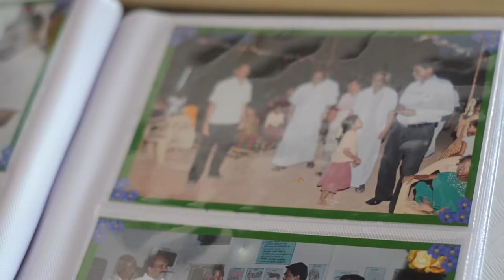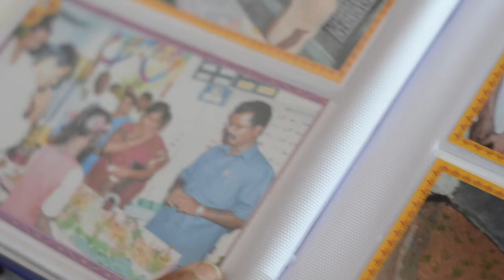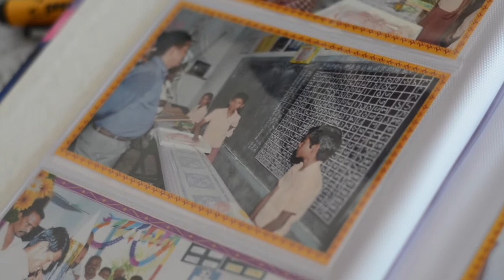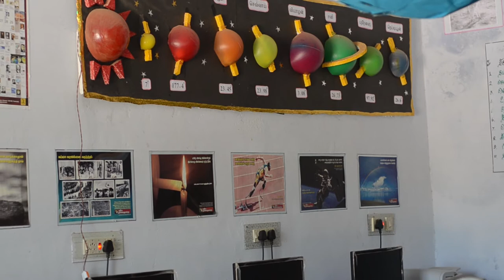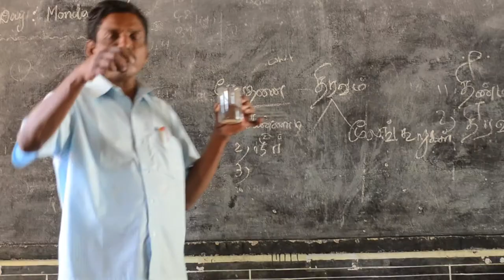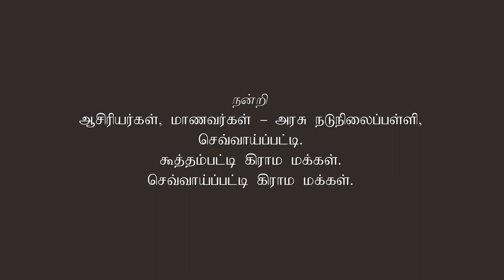ஆசிரியர்களின் உழைப்பு, ஊராரின் ஒத்துழைப்பு, பள்ளியின் செழிப்பு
செவ்வாய்ப்பட்டி கிராமத்திலுள்ள ஊராட்சி ஒன்றிய நடுநிலைப்பள்ளியில், ஆசிரியர் அந்தோணி சாமி அவர்களும், ஆசிரியர் காசிராஜா அவர்களும் இணைந்து  முட்புதர்களாக, ஆடு மாடு மேய்க்கும் இடமாக, குழந்தைகளுக்கு படிக்கத்தக்க சூழல் இல்லாமலிருந்த பள்ளி வளாகத்தை, உடல் உழைப்பாலும், மன் உறுதியுடனும், ஊர் மக்களிடம் சென்று கல்வியின் மகத்துவத்தை பேசியும், அப்பள்ளிக்கு வந்த தலைமை ஆசிரியரின் உத்துழைப்புடன் இப்பள்ளி சிறந்த பள்ளியாக எவ்வாறு மாறியது என்பதை பற்றியதே "ஆசிரியர்களின் உழைப்பு, ஊராரின் ஒத்துழைப்பு, பள்ளியின் செழிப்பு!".